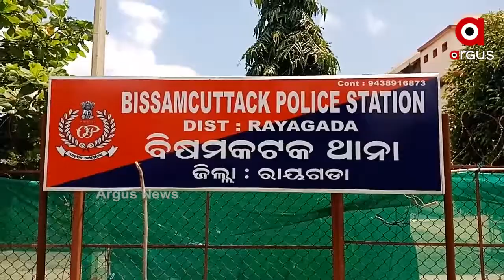ସିଲେଇ ତାଲିମ କରିବାକୁ ଯାଇ ତାମିଲନାଡୁରେ ଫସିରହିଛନ୍ତି ୧୯ ଯୁବତୀ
ସିଲେଇ ତାଲିମ କରିବାକୁ ଯାଇ ତାମିଲନାଡୁରେ ଫସିରହିଛନ୍ତି ୧୯ ଯୁବତୀ I ସେମାନଙ୍କୁ ସେଠାରେ ମାନସିକ ଓ ଶାରିରୀକ ନିର୍ଯ୍ୟାତନା ଦିଆଯାଉଥିବା ପରିବାର ପକ୍ଷରୁ ଅଭିଯୋଗ ହୋଇଛି...